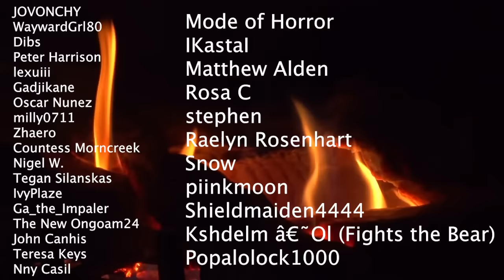Hitlers Jewish "Daughter"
Historical Short Documentary - On the 20th April 1933, a girl with her mother fought their way to catch a glimpse of the newly appointed chancellor of Germany. The girl, named Bernile Nienau happened to share a birthday with the Hitler, and from this coincidence, a five year long friendship would develop.